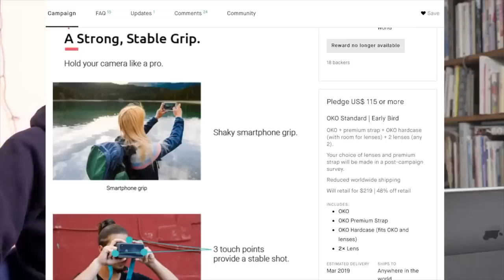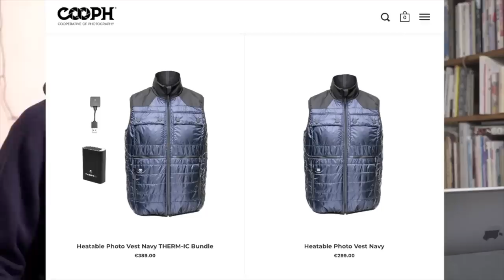Kai & Lok’s Best and Worst of Photography 2018 - Boke Bros Ep. 05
Goodbye 2018, hello 2019 - The Boke Bros bring in the new year in a live stream where they give awards to the best and worst bits in the world of photography over the last year. HAPPY NEW YEAR!

Gear we used to make this video:
Sony a7III
Sony a7SII
Sony 16-35mm f/4 Zeiss FE
Panasonic GH5
Elgato Game Capture HD60S
Røde VideoMic Pro+
Rotolight AEOS
Gitzo Mountaineer Series 1 / 4 Sections Tripod
Manfrotto MVH500AH Fluid Head
X-Rite ColourChecker Passport Video